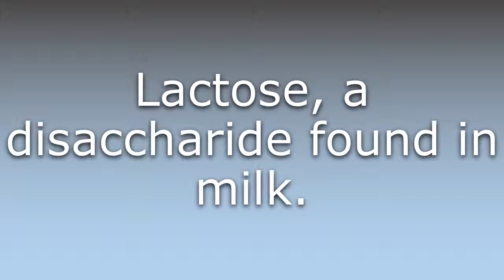What does Sugar of milk mean?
What does Sugar of milk mean in English? Learn the meaning of the word Sugar of milk! How to Pronounce Sugar of milk. Expand your vocabulary, learn words.